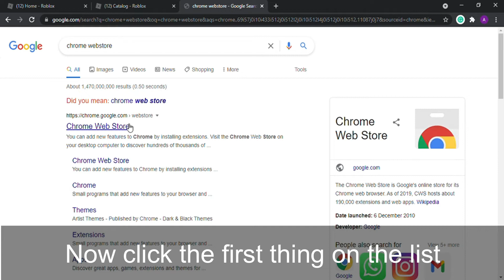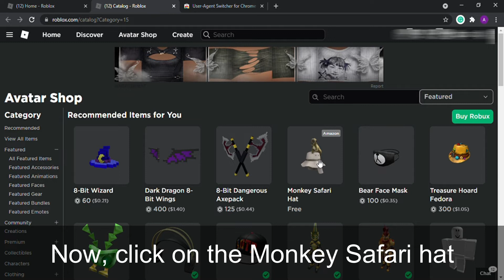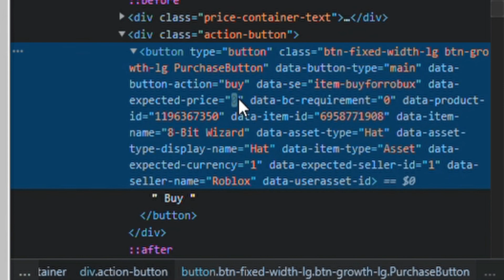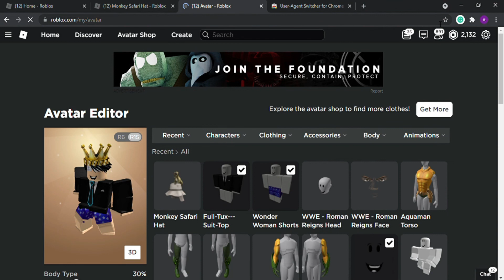[FREE] How To Get Monkey Safari Hat on PC! | Roblox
What's up everyone! KhalPlayz here, I'm back for another brand new roblox video!

Follow me at:
Heyyo, guys! I would like YOU to invite and play my very own game called Crushing Wall.